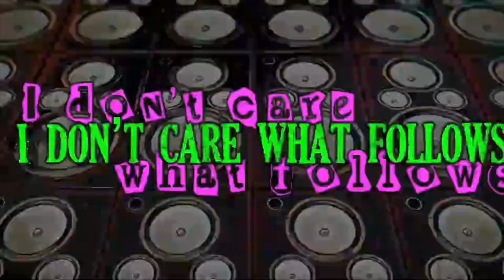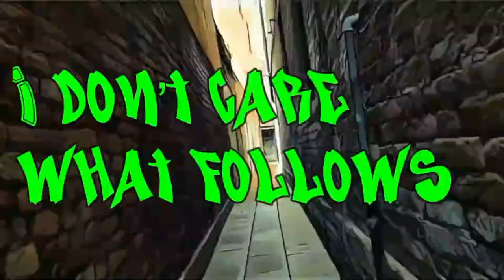【OFIAM】 創 Music Video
OFIAM 2nd SINGLE「声／創」

■「声／創」type A
CD（Single）+DVD  ¥3,500（TAX IN）

CD／THIR-0065
M1 声
M2 創
M3 暁  Dancing in the Moonlight
M4 声  (backtrack)
M5 創  (backtrack)

DVD／THIR-0066
M1  声 (2021年12月19日LIVE)
M2  創 (2021年12月19日LIVE)
M3  暁  Dancing in the Moonlight (2021年12月19日LIVE)
M4  棘 (2021年12月19日LIVE)
M5  斑 (2021年12月19日LIVE)
M6  証 (2021年12月19日LIVE)
M7  声  Music Video

■「声／創」type B
CD（Single）¥1,650（TAX IN）

CD／THIR-0067
M1 声
M2 創
M4 声  (backtrack)
M5 創  (backtrack)